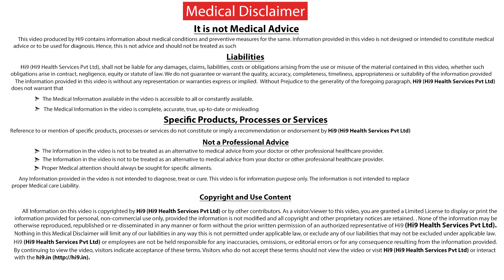Hi9 | Can Heart Attack Symptoms come and go | Dr K Narasa Raju | Sr.Cardiologist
Can Heart Attack Symptoms come and go from Hi9 by Dr K Narasa Raju  Sr.Cardiologist working at Yashoda Hospital

Early symptoms of heart attack can include the following: mild pain or discomfort in your chest that may come and go, which is also called “stuttering” chest pain.